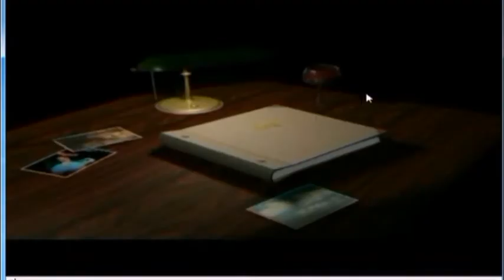♫ Видео уроки игры на гармони для начинающих ♫ Экспресс видео - школа Н.Новикова (Демо)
Видео школа уникальна тем, что позволяет научится играть на гармони без знания нот и музыкальных терминов быстро, просто и доступно.   Хотите БЫСТРО научится играть на гармони?! Все самое нужное для начинающего гармониста смотрите на моих видео дисках.Проект «Играй гармонь народная»
 В основе обучения рассматриваются Цыганочка и частушки
The project "Play the accordion folk"
School of playing the accordion Nikolay Novikov
Вставьте диск в любое проигрывающее устройство. Выберете нужный урок.и поехали...Успехов в творчестве!